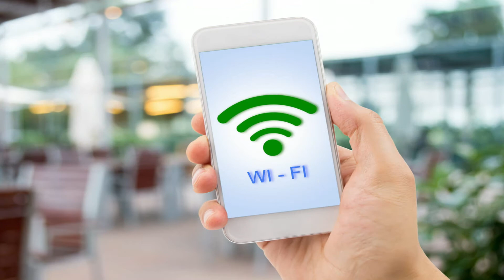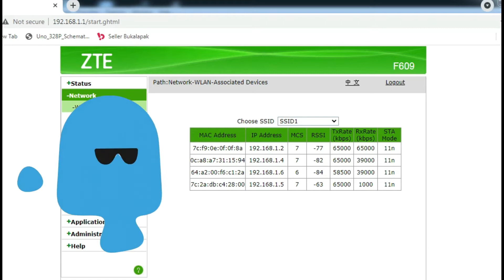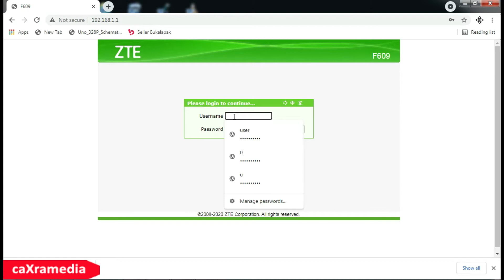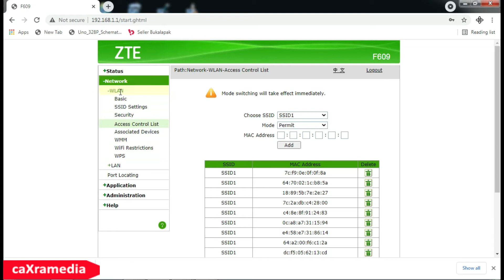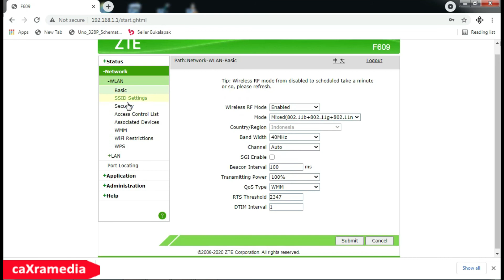Mengamankan Akses WIFI Tanpa Password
Jika anda memiliki akses WIFI di rumah anda, kemudian anda merasakan akses internet jadi lambat, silahkan cek Router/Modem Wifi anda. Periksa ada berapa banyak perangkat yang terhubung ke Wifi anda.

Akses Wifi umumnya diamankan dengan menggunakan Password Wifi, tapi belakangan banyak sekali orang-orang "pinter", yang mampu menembus Wifi, padahal sudah dipassword.

Salah satu trik mengamankan akses WIfi yang saya sarankan adalah dengan mendaftarkan perangkat yang diizinkan terhubung ke Wifi anda.

Ini mungkin tips atau trik sederhana, tapi mudah-mudahan bermanfaat.